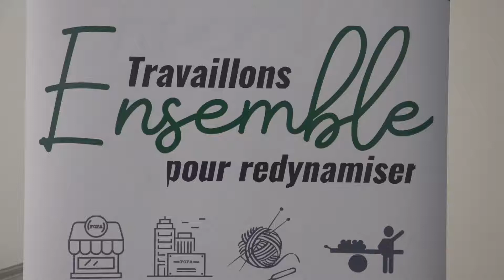Congo_Séminaire d'orientation stratégique : travaillons ensemble pour redynamiser_Vision4 BZ